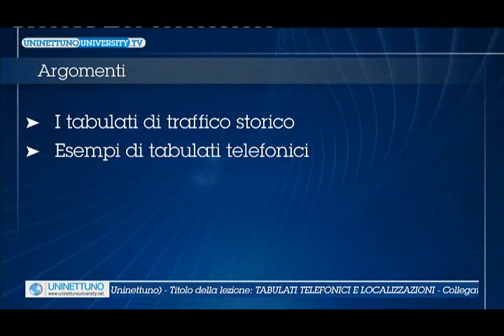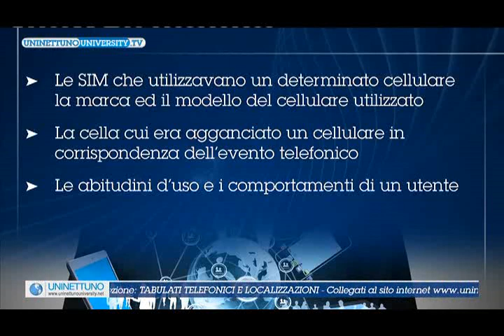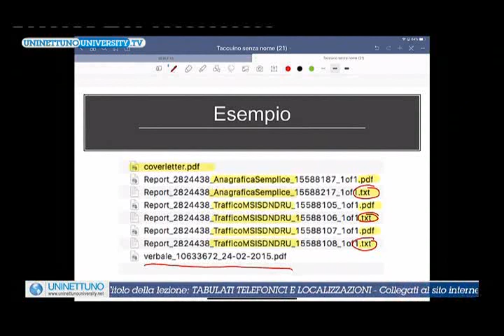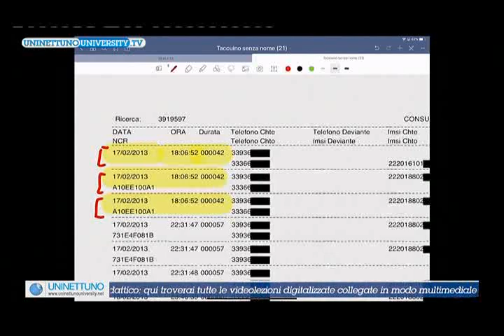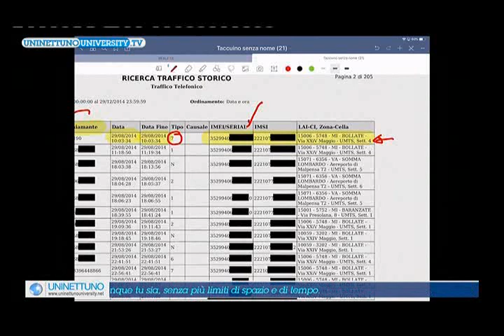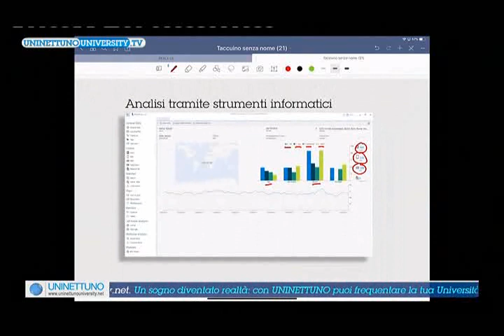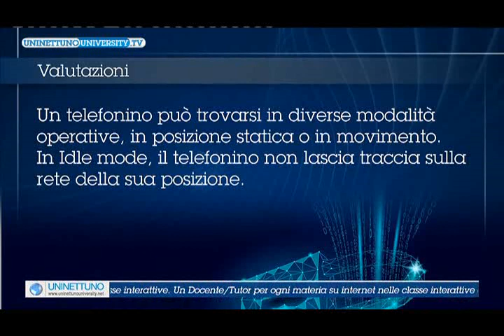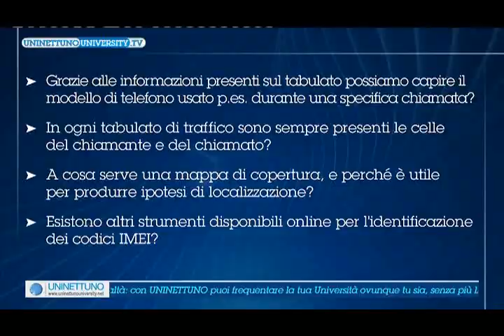Lez 14 - TABULATI TELEFONICI E LOCALIZZAZIONI (Paolo Reale) Informatica di base e metodologia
Lez 14 - TABULATI TELEFONICI E LOCALIZZAZIONI (Paolo Reale) [Divx Ita] Informatica di base e metodologia di acquisizione delle prove